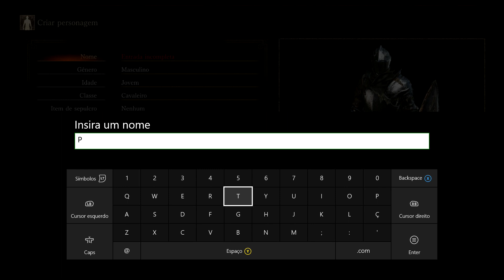Dark Souls 3 Detonado - #1 O Cemitério das Cinzas (legendado em português)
Dark Souls 3 Detonado Parte 1 Dark Souls 3 Gameplay Parte 1 - Dark Souls 3 Walkthrough Parte 1 - Dark Souls III Gameplay LEGENDADO EM PORTUGUÊS DO COMEÇO AO FIM

Enquanto as chamas recuam e o mundo cai em ruína, a desenvolvedora FromSofware e o diretor Hidetaka Miyazaki dão continuidade à aclamada e já clássica série, com Dark Souls III. Fãs e novos jogadores irão se perder na renomada e gratificante jogabilidade e nos gráficos imersivos. Agora, só restaram as cinzas...